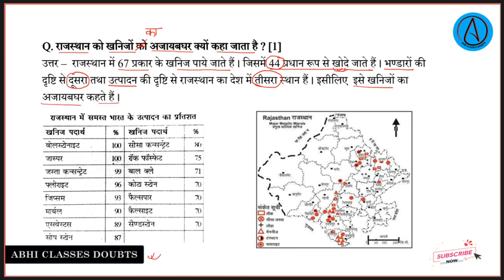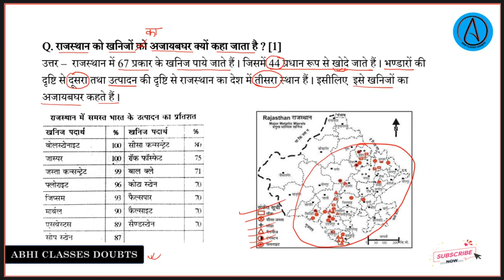राजस्थान को खनिजों को अजायबघर क्यों कहा जाता है || Class - 12 Geography